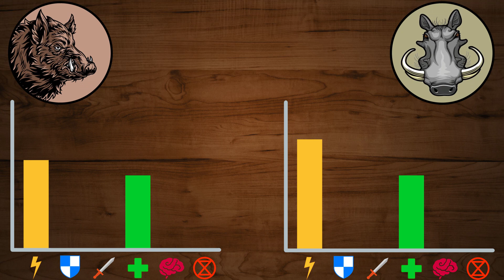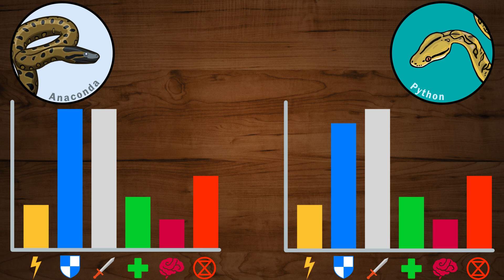29💥Wild Boar vs Warthog | +Anaconda vs Python winner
The Wild Boar versus the Warthog! What happens when their tusks clash? Let's find out in this episode of Animal Battle!

     v=RTGEo...
00:00 Intro
00:49 Agility
01:50 Bonus Skills
03:23 Attack & Defense
05:46 Intelligence
06:28 Survival
07:09 Voting & Results